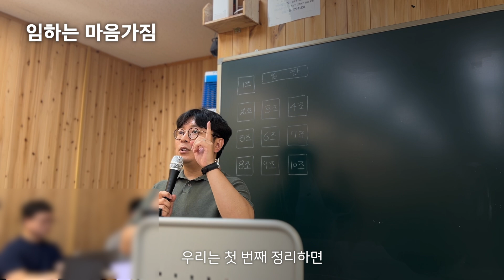해양경찰 면접준비는 이렇게! -론박스터디